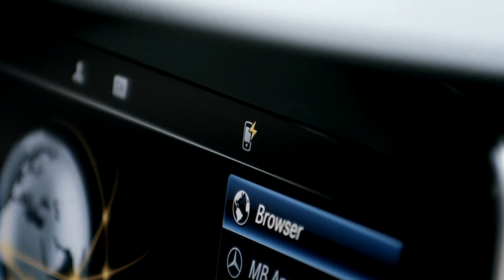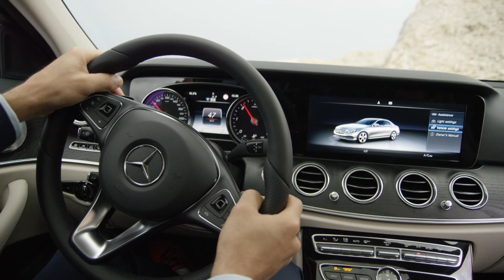All-New Mercedes-Benz E 220d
מרצדס E 220d החדשה